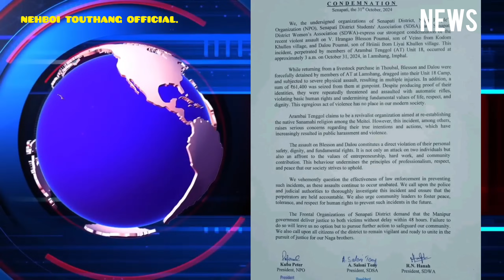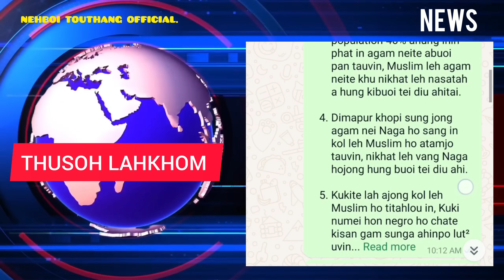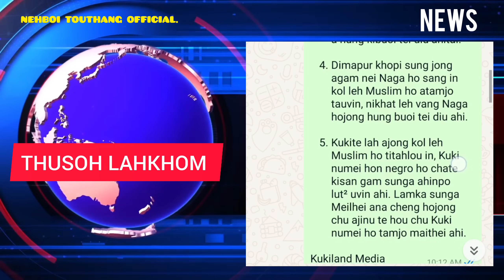E Galmi toh Peace Agreement Nei Kiti hi Ahithei lou thil ahi | Dt 8.9/11/24 Thusoh Lahkhom 📝